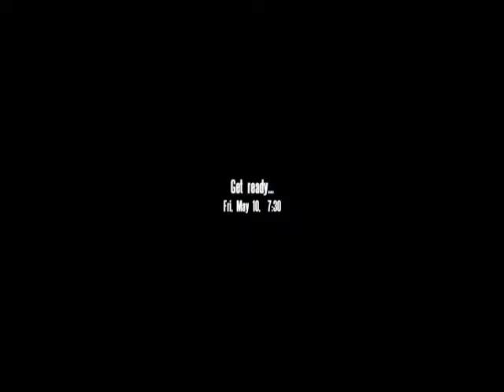iltirnr oe terne i aieueu so eio ot oe u